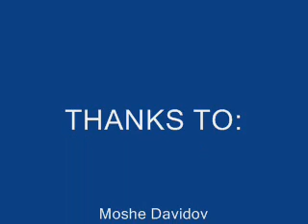rc combat with foam board pbf's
1 on 1 rc combat with electric foam board PBF's